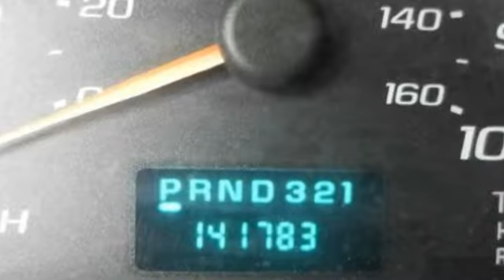2007 Chevrolet Express Cargo Miami FL 33125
2007 Chevrolet Express Cargo